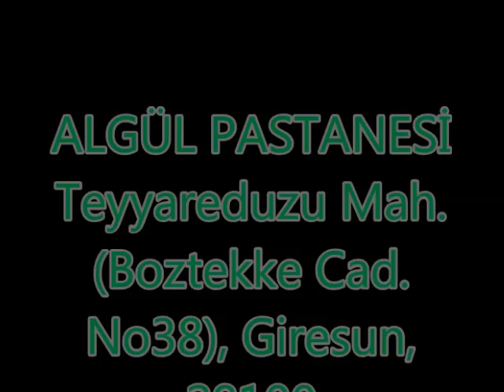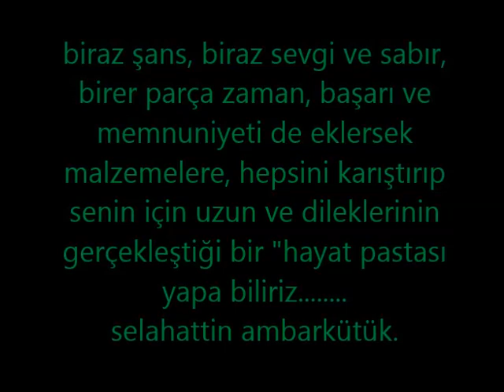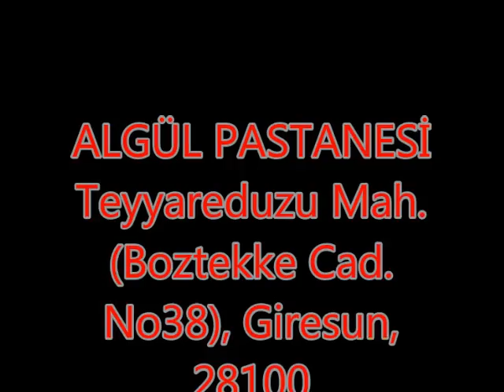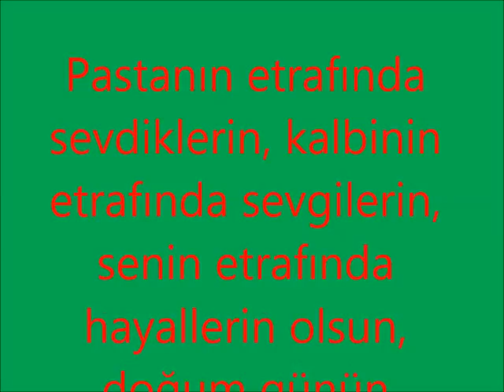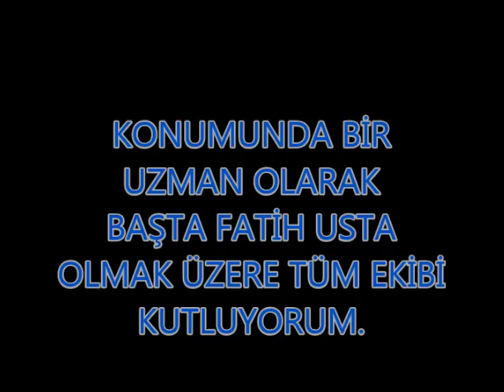ALGÜL PASTA NESİ.fatih kart..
GİRESUN MERKEZDE OLAN PASTA NENİN GERÇEK ANLAMDA ÜNE KAVUŞ MASI BURADAKİ FATİH USTANIN MÜKEMMEL SANATIDIR.